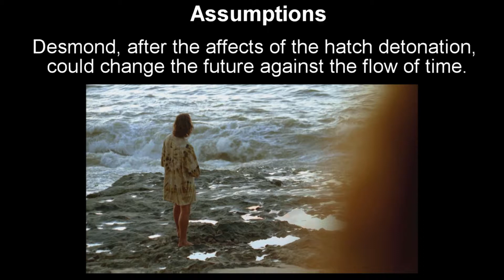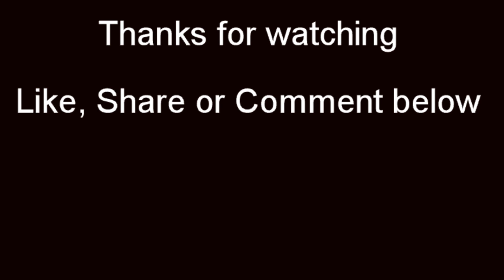LOST Perspective: Eloise and the Maze of Time (Season 6 spoilers)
*Spoilers* This is an examination of Eloise's role in the lives of Daniel and Desmond.